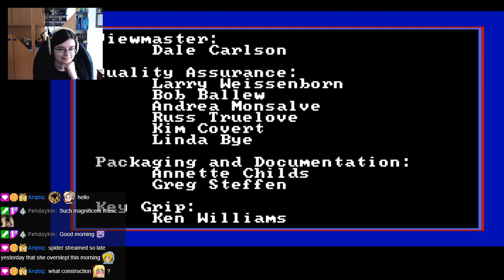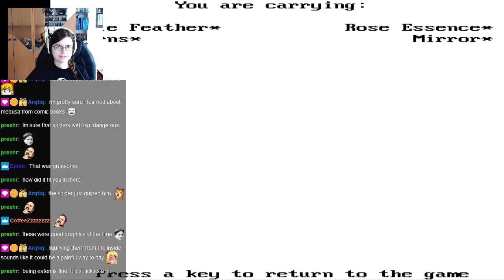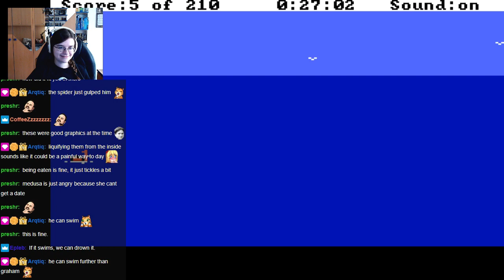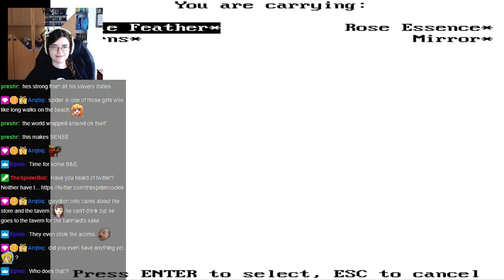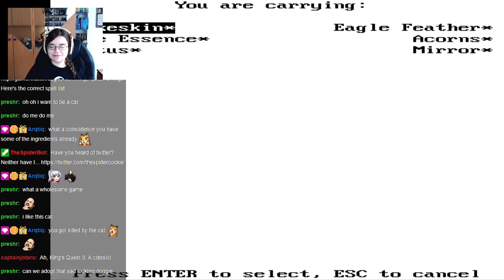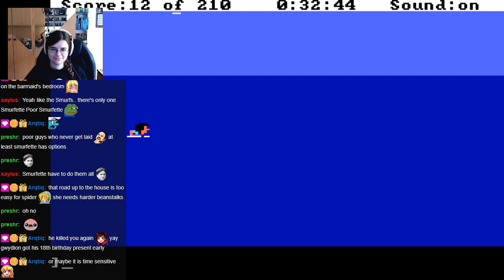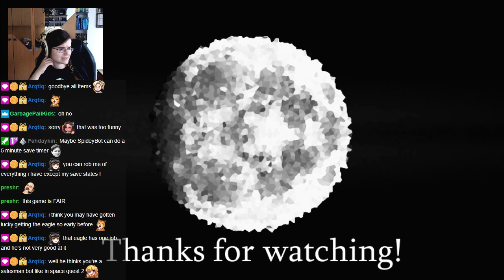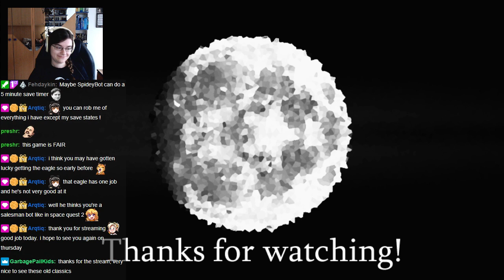King's Quest 3 (1986) Stream #1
This video was originally a twitch stream broadcasted on my channel on 26 January 2020.
Let's just say my channel has changed a lot since then...

Game: King's Quest III: To Heir Is Human (1986)